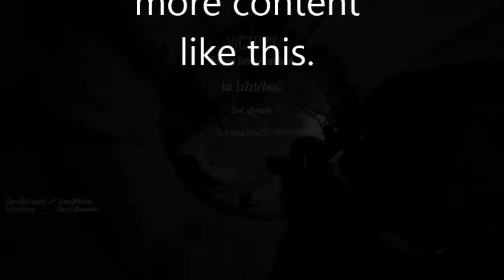{trickshots and hitmarkers} ep 18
In this video I am showing you some of the best shots I have ever hit!
I hope you enjoy or have enjoyed!